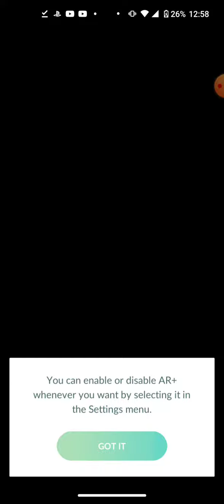Mewtwo get over here